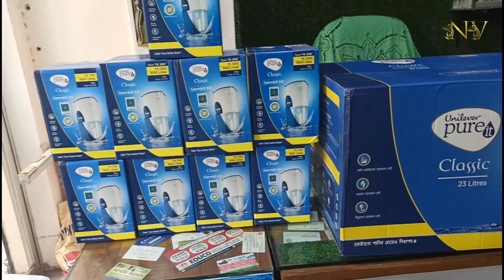Buy PURE IT WATER PURIFIER at low price।। কম দাম এ pure it কিনুন পাইকারি দাম এ।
কম দাম এ pure it কিনুন।

📢শো-রুমের ঠিকানা:
🛒 এইচ আর ইলেক্ট্রনিক্স (ওয়ালটন এক্সক্লুসিভ )
🛍️ ১৭/২, উত্তর সায়দাবাদ, ধলপুর রোড,ঢাকা 1204
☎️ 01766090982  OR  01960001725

ডিজিটাল ক্যাম্পেইনে ওয়ালটন ফ্রিজ কিনে পেতে পারেন ৫০০% পর্যন্ত ক্যাশ ভাউচার ফ্রি !!! এছাড়াও রয়েছে কোটি কোটি টাকার নিশ্চিত ক্যাশ ভাউচারসহ অসংখ্য ওয়ালটন পণ্য ফ্রি। তাই আজই ভিজিট করুনআমাদের শোরুমে -এ।

Note:
This warranty does not cover the following cases:
1. Any damage due to accident, electrical fault, natural causes, negligence or improper installation.
2. Any damage or failure caused by unauthorized modification or alteration.
3. Products with original serial numbers that have been removed, distorted or cannot be readily recognized.

▬▬▬▬▬▬▬▬ஜ۩ FMS INSIDER DHAKA ۩ஜ▬▬▬▬▬▬▬